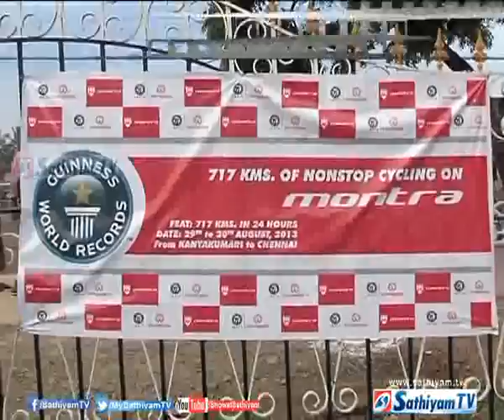717 கிலோ மீட்டர் தூரத்தை சைக்கிள் மூலம் 26 மணி நேரம் 45 நிமிடங்களில் கடந்து சாதனை படைத்துள்ளார்.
கன்னியாகுமரியில் இருந்து சென்னை வரை உள்ள 717 கிலோ மீட்டர் தூரத்தை சைக்கிள் மூலம் 26 மணி நேரம் 45 நிமிடங்களில் கடந்து மாணவர் சாதனை படைத்துள்ளார்.
சென்னை முகப்பேரை சேர்ந்த மோகன் - பஞ்சவர்ணம் ஆகியோரின் மகன் விக்னேஷ். அங்குள்ள தனியார் பள்ளியில் படித்து வரும் இவர் கின்னல் சாதனை படைக்கும் முயற்றியில், சைக்கிளில் கன்னியாகுமரியில் இருந்து சென்னை வரை உள்ள 717 கிலோ மீட்டர் தூரத்தை 26 மணி நேரம் 45 நிமிடங்களில் கடந்துள்ளார்.
சாதனை படைத்த மாணவரை அரசியல் பிரமுகர்கள், விளையாட்டு வீரர்கள் என அனைத்து தரப்பினரும் பாராட்டினர்.